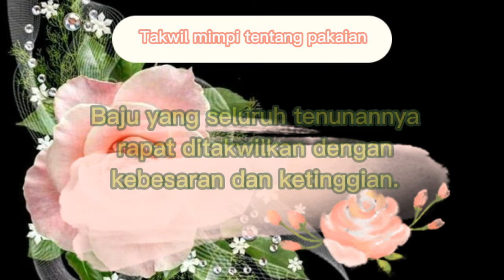Arti mimpi pakaian baru, pakaian tipis, sobek, bersulam dan sebagainya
Apakah artinya bermimpi memakai pakaian baru, pakaian baru yang sobek, pakaian tipis, pakaian bersulam dan sebagainya. Materi video ini diambil dari Kitab Tafsir Mimpi Berdasarkan Qur'an dan hadits Ibnu Sirin.